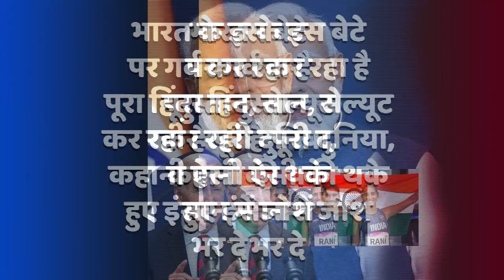भारत के मनरेगा मजदूर के दीवाने हो गए पीएम नरेंद्र मोदी जो बिडेन भी करने लगे तारीफ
भारत के मनरेगा मजदूर के दीवाने हो गए पीएम नरेंद्र मोदी जो बिडेन भी करने लगे तारीफ, ऐसा किया कमाल की पूरी दुनिया घुटने पर गिर गई, बर्तन धोता था तो लोग छोटू कहकर बुलाते थे नीचा दिखाते थे, फिर गांव में करने लगा मनरेगा का काम, मिला मौका तो पूरी दुनिया को हिला दिया